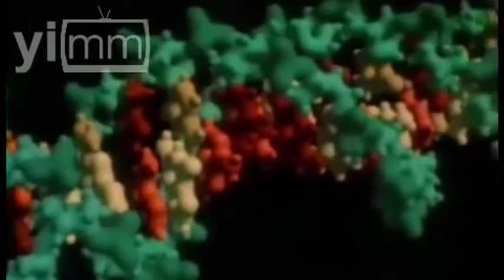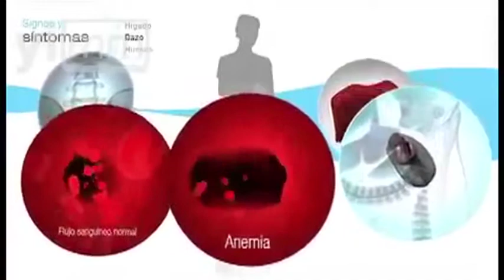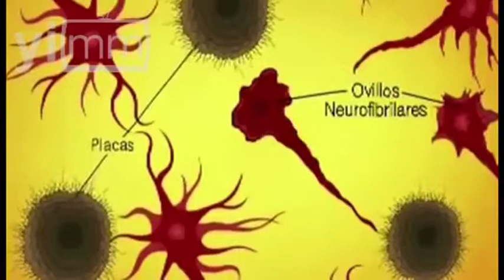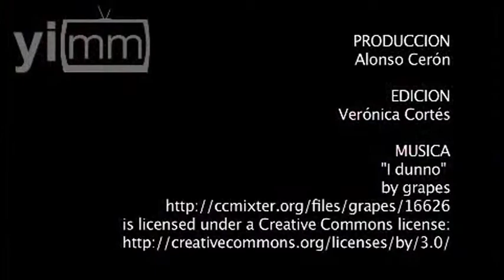NOTICIA INTERESANTE - Genoma humano, entre la ética y la prevención